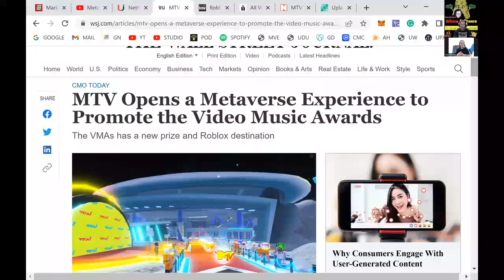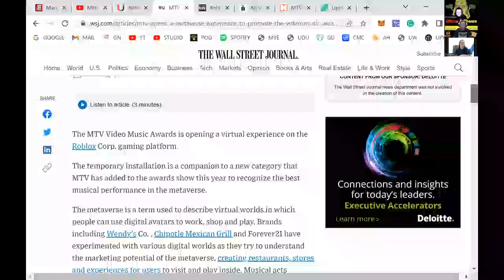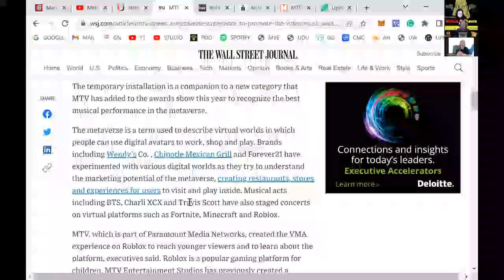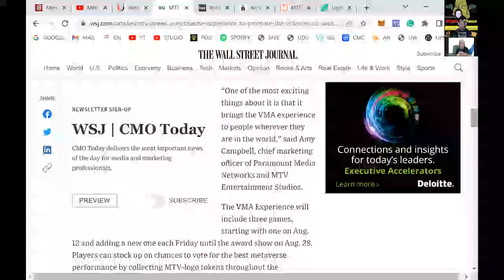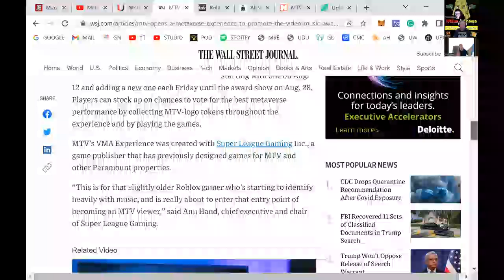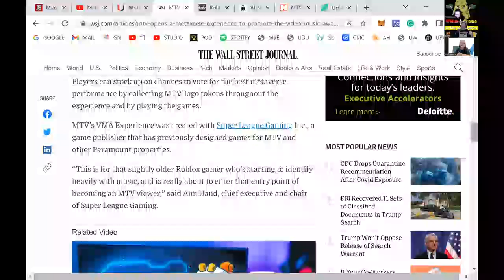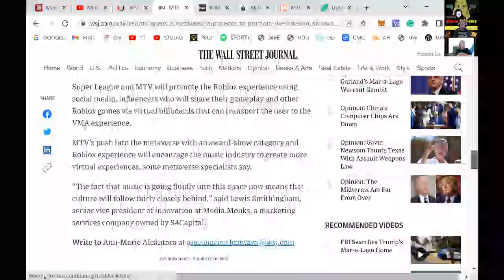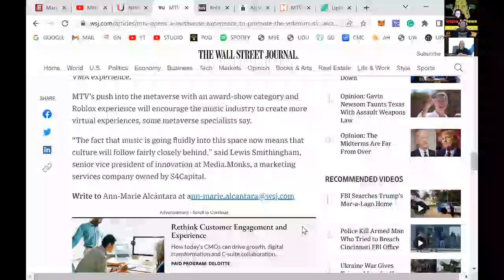MTV Video Music Awards in the Metaverse!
The MTV Video Music Awards has a virtual experience in the Roblox Metaverse and has added a new award category this year: 'Best musical performance in the metaverse'.

Thumbnail backing image: PCGames